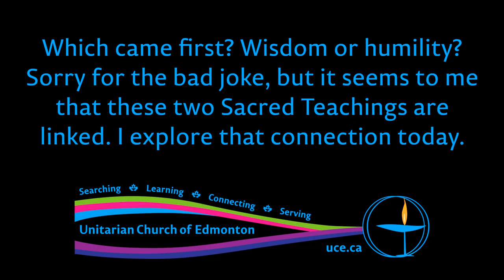Rev. Brian Kiely, Alex & Jennifer, “First Nations Spirituality: Humility & Wisdom”, 18 Feb 2018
Which came first? Humility or wisdom? Sorry for the bad joke, but it seems to me that these two Sacred Teachings are linked. I explore that connection today.

Readings
Rev. Samaya Oakley, “The CUC’s National Voice Team Speaks Out…”,
Dave Courshene Jr. & Cindy Crowe, “On Humility, as Represented by the Wolf”